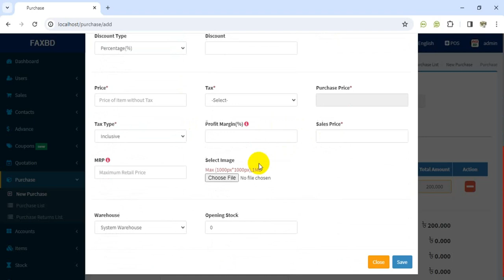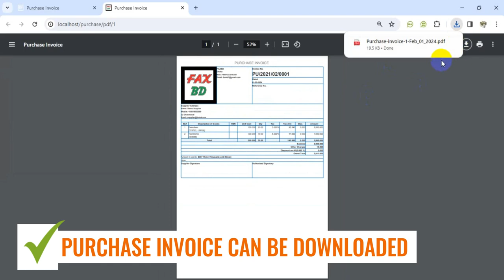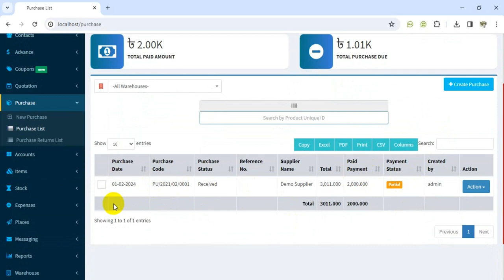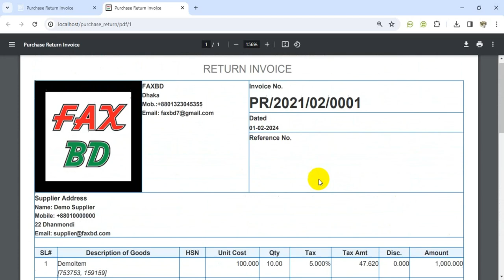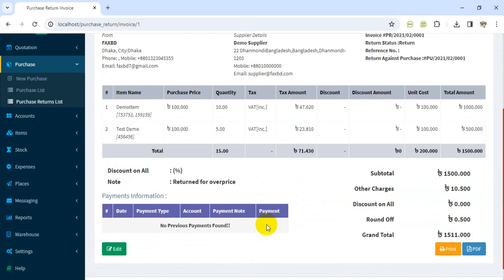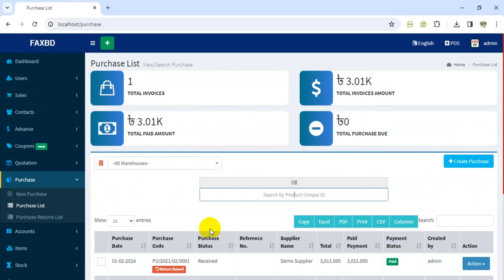12 - THE PURCHASE - BILLING BOOK - V3.1